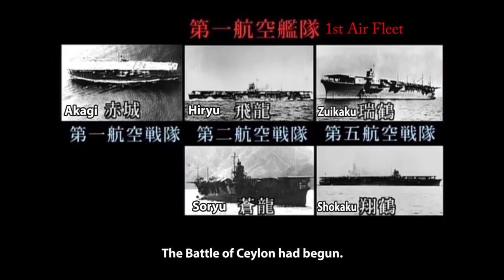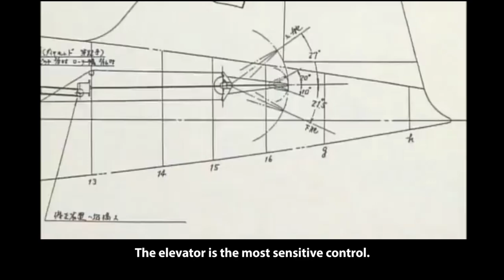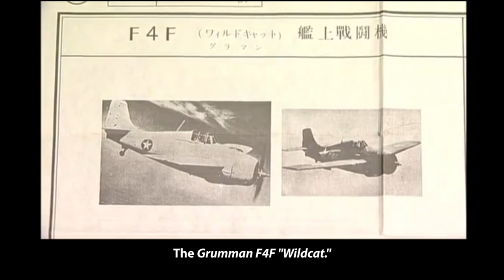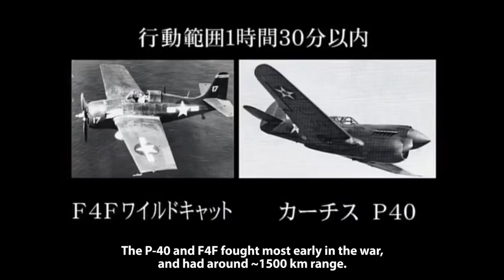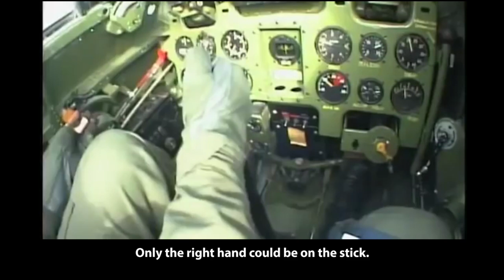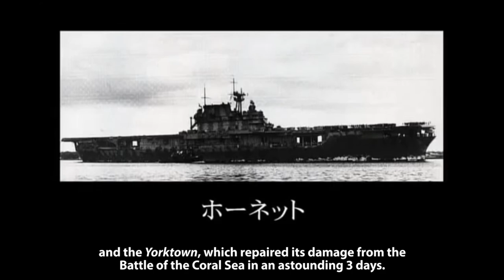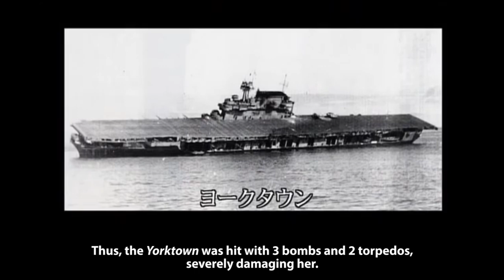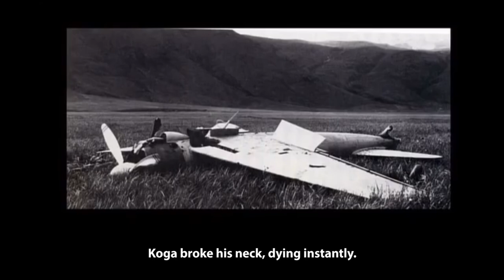The A6M Zero - Documentary (3/4)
The Type-0 Carrier Fighter (A6M "Zero") was the most renowned Japanese fighter during WWII.